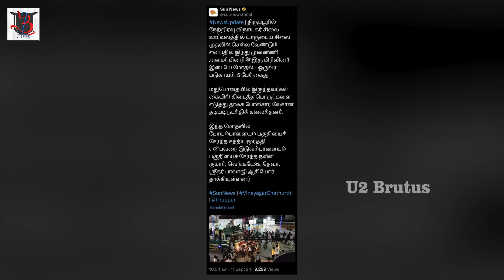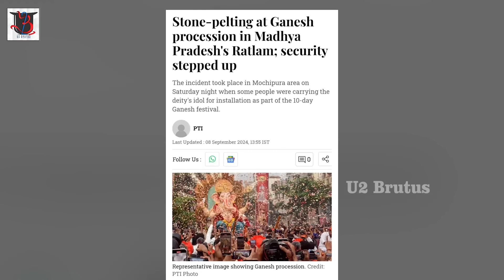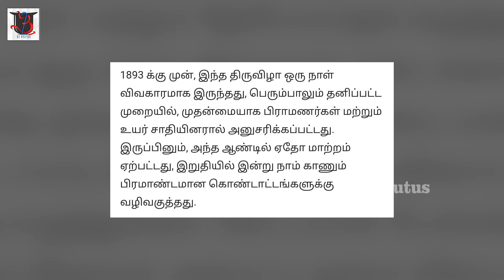கலவர சதுர்த்தி | இது உபியா? தமிழ்நாடா? | Mk Stalin | Tamilnadu | U2 Brutus